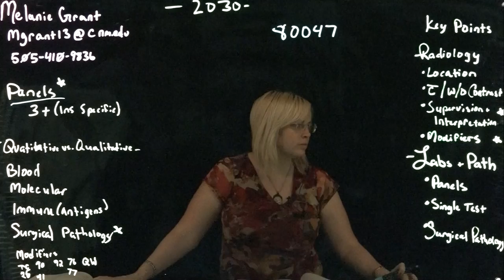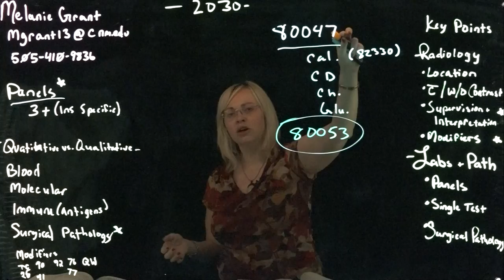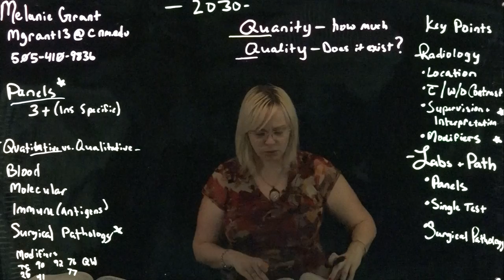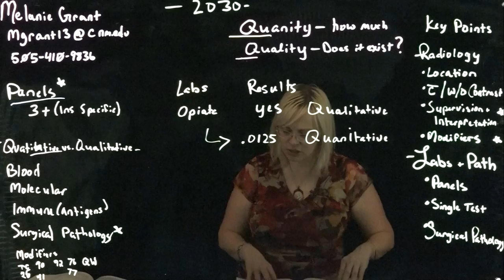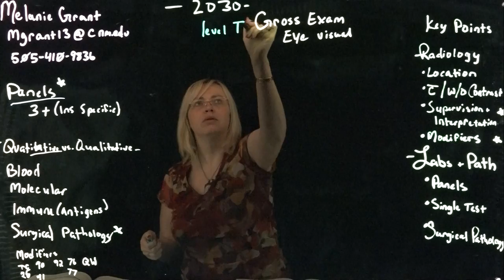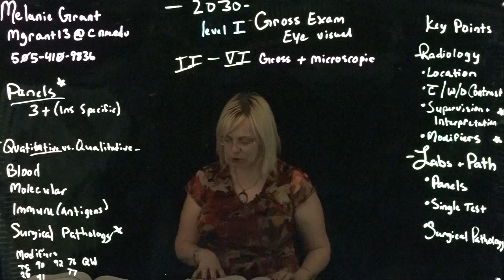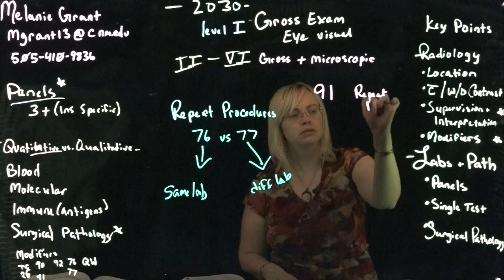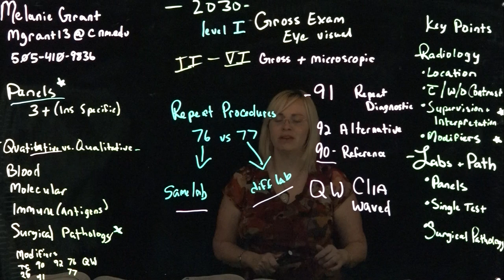CPT Coding: Laboratory and Pathology (Surgical) Coding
CPT Coding for Laboratory and Pathology Coding

References Panels, Qualitative vs. Quantitative Coding and Laboratory Modifiers

Definitions and breakdown of Surgical Pathology

Modifiers Reviewed: 76,77 90, 91, 92, and QW

Published Initially on 2-4-2019 using the 2018 CPT Code-set

Some Class references may be made